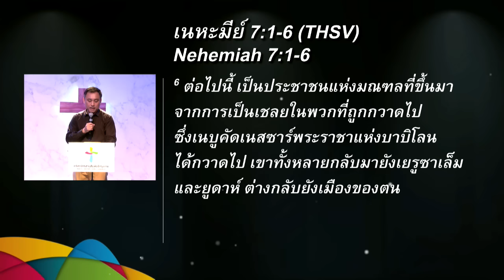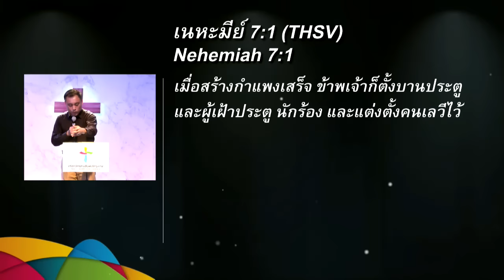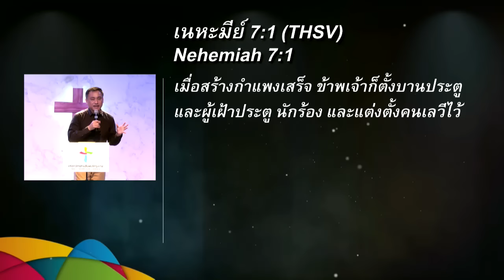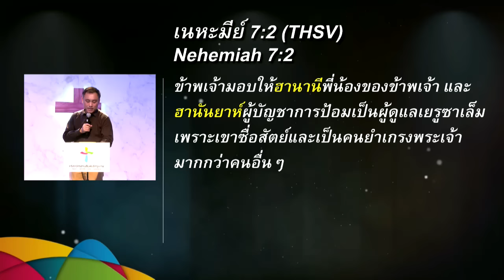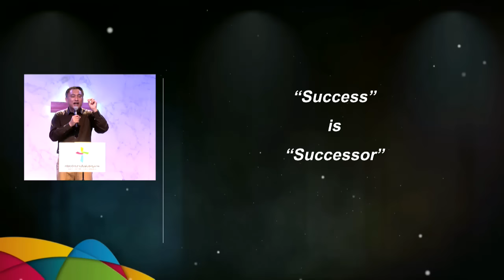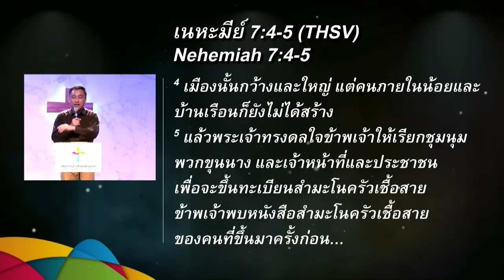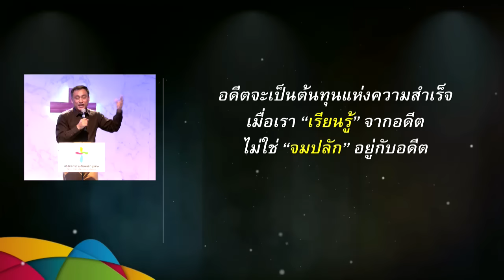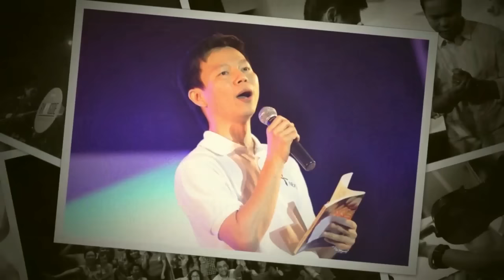คำเทศนา เมื่อสำเร็จมาแล้วครึ่งทาง (เนหะมีย์ 7:1-73)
คำเทศนา วันที่ 12 มิถุนายน 2016 โดย อาจารย์ศรัณย์ ลีฬหเกรียงไกร

หัวข้อ: เมื่อสำเร็จมาแล้วครึ่งทาง
ข้อพระคัมภีร์: เนหะมีย์ 7:1-73

1. ความสำเร็จระ ยะสั้นต้องไม่ทำให้เราละเลยภารกิจระยะยาว
2. เมื่อประสบความสำเร็จแล้วครึ่งทาง อย่าลืมที่จะหาผู้รับช่วงต่อ
3. หนทางในอนาคต อาจมาจากการทบทวนอดีต